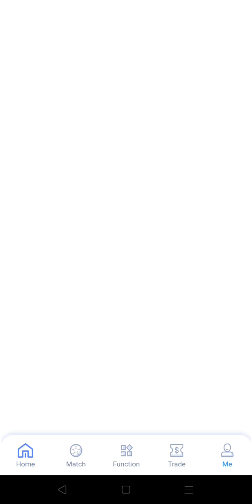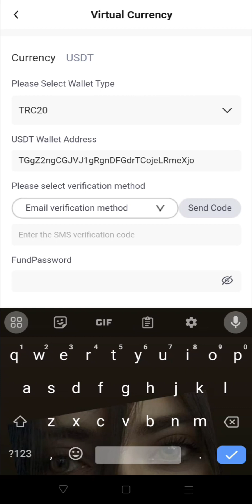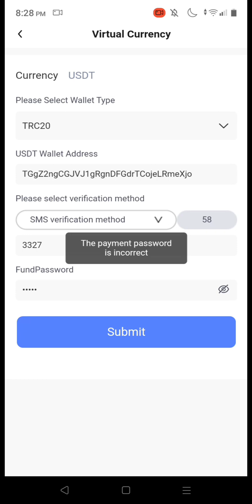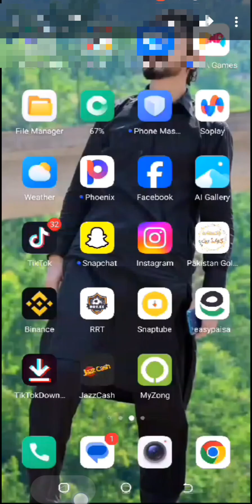RRT.CC App Earning 2023| Live Withdrawal RRT.CC Website| RRT.CC Real & Fake | Minimum Withdrawal 300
RRT.CC App Earning 2023| Live Withdrawal RRT.CC Website| RRT.CC Real & Fake | Minimum Withdrawal 300 RRT.CC

What is team benefits. ??
First level 8%
2nd level...5%
3rd level .3%

How much I get profit from RRT...??

If you invest 5000 you earn. Daily 200 rupee Pakistani.
How much minimum deposit .
5000 minimum deposit.
In 3 months you not working ...you earn ..50k +

📌 DmForPr/PaidCollabs 📌

More Details